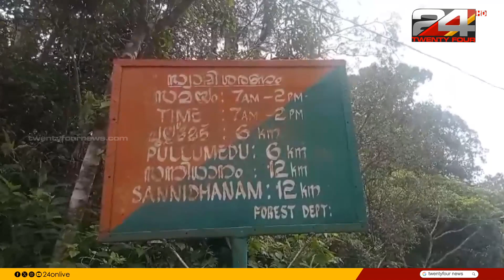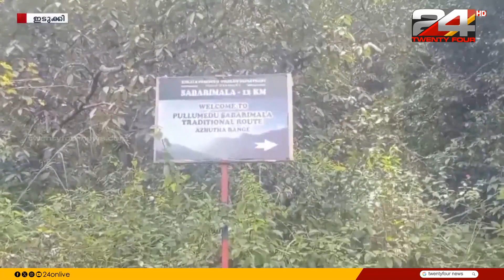മണ്ഡലകാലം ആരംഭിക്കാൻ 2 ദിവസം ബാക്കിനിൽക്കെ ഇടുക്കിയിലെ ഇടത്താവളങ്ങളിൽ ഒരുക്കങ്ങൾ പൂർത്തിയായില്ല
മണ്ഡലകാലം ആരംഭിക്കാൻ രണ്ടുദിവസം ബാക്കിനിൽക്കെ ഇടുക്കിയിലെ ഇടത്താവളങ്ങളിൽ ഒരുക്കങ്ങൾ പൂർത്തിയായില്ല